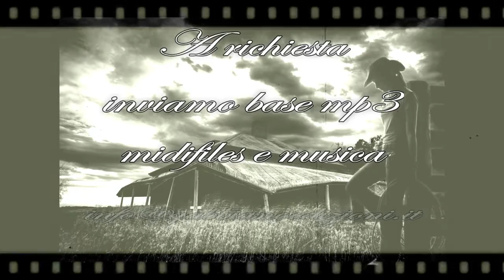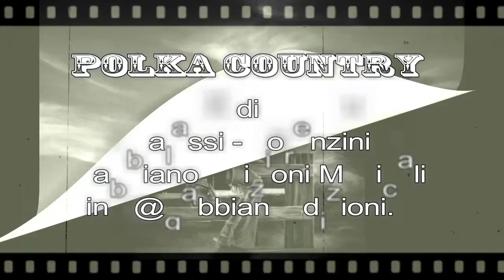GRUPPO MUSICA ALLEGRIA - Polka country